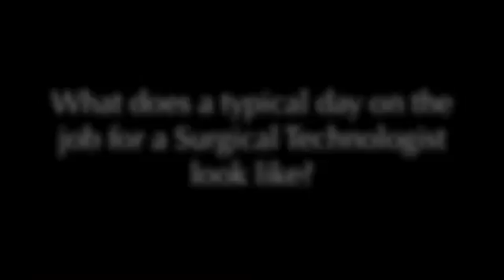Surgical Technology Interview with Leah Conroy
Interview with Surgical Technologist Leah Conroy graduate of the Surgical Technology program at Skyline College, San Bruno, California.